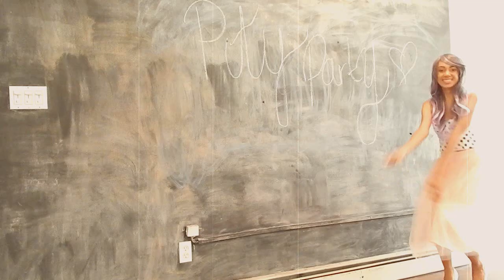20th Birthday: It's My Party & I'll Cry If I Want To (Pity Party Fan Vid)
READ ME :)

Hey guys! As you can probably tell by the title, as of August 27th I'll be 20. Since my first day of school happens to be on my birthday, I figured I'd post this a few days in advance. I know video is a little different, but don't worry I will go back to posting my regular fashion related vids very soon. In the meantime, I hope this one still entertains you somehow :)

Much love to whoever tweets this vid to Melanie ;D it'd be awesome if she saw it.

Buy Melanie Martinez's debut album on iTunes and/or Google Play.

smarturl.it/MelanieCryBaby

Camera I use
Ring light

xoxo, Lisette